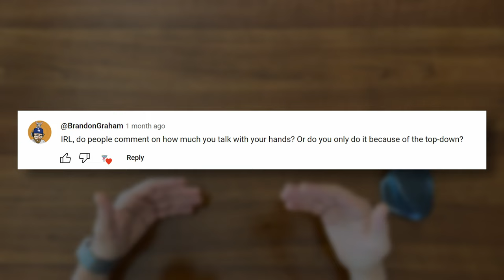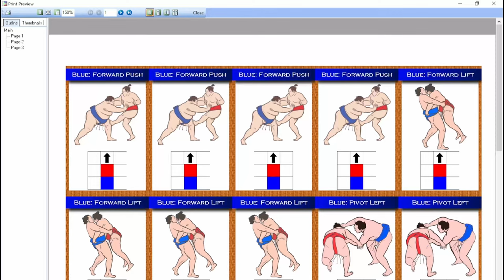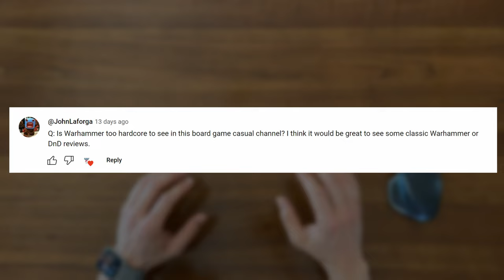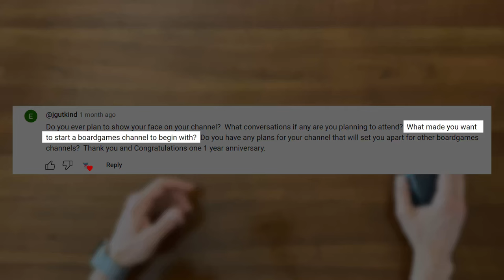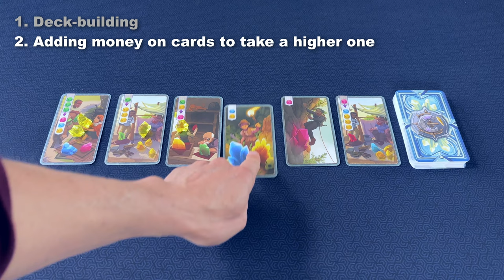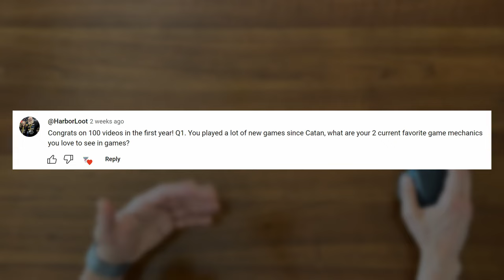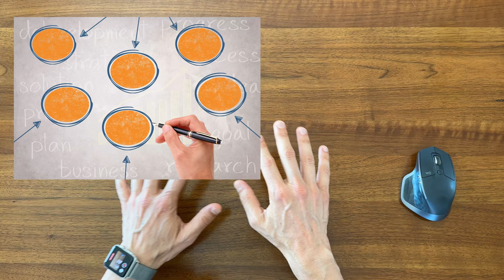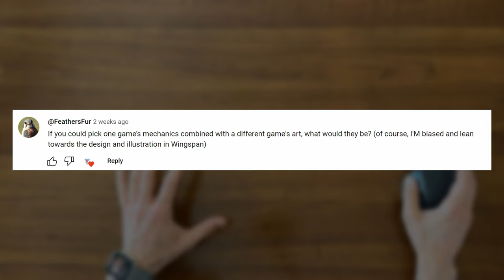Viewer Q&A - Board Game Casual 1-Year Anniversary Extravaganza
Answering YOUR questions in the last video of the Board Game Casual One-Year Anniversary Extravaganza!  Thank you everyone who sent in such great questions--I had a ton of fun answering them!

00:00 Intro
00:51 Do you talk with your hands IRL?
01:38 Tell us about your game designs!
06:20 Warhammer or D&D?
06:52 Conventions?
08:33 Will you ever show your face?
09:32 Why start a board game channel?
10:28 What sets your channel apart?
11:47 Shelf of Shame/Shelf of Opportunity
13:01 Favorite game mechanisms?
14:09 Congrats!
14:37 Design with mechanics or theme?
15:41 The Misplay!
16:01 What would you go back and tell yourself if you were starting all over?
16:36 Where do you go/find inspiration for videos?
17:45 How do you use analytics to influence decision making?
21:32 If you could combine one game's mechanics with another game's art?
22:42 Final Thoughts
23:32 Bonus Misplay Outro

UPDATE: Top 10 games from the Shelf of Shame I'm most excited to play in 2024 (Progress so far):

Board Game Casual:
BGG/Reddit: @Cardboard_RJ